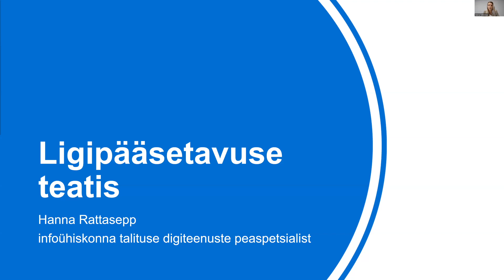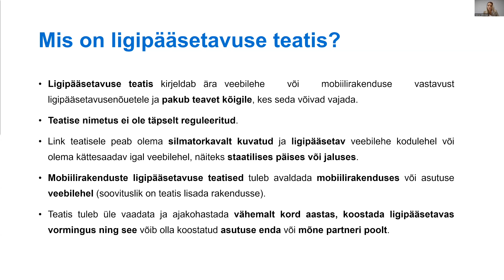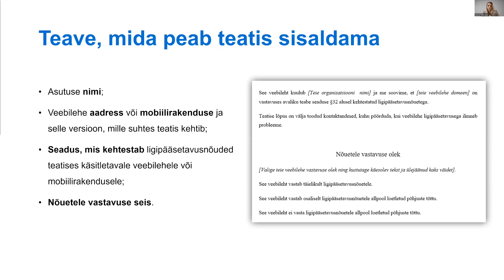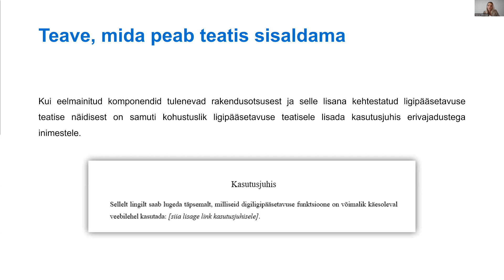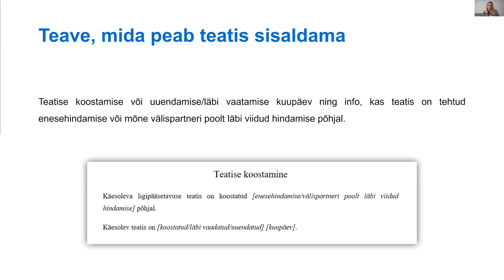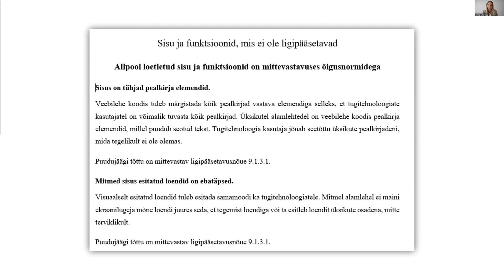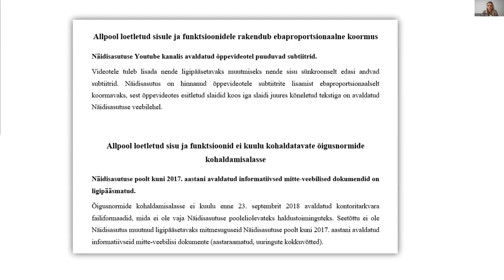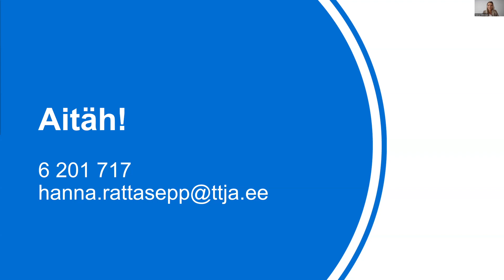Ligipääsetavuse teatise koolitus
Iga avaliku sektori asutus, kellele kehtivad digiligipääsetavuse nõuded, peab lisama enda veebilehele ja mobiilirakendusele ligipääsetavuse teatise, selleks, et pakkuda ligipääsetavuse-teemalist teavet kõigile, kes seda võivad vajada.

TTJA on avaldanud oma veebilehel juhendmaterjali, teatise vormid ning loonud ka videokoolituse.